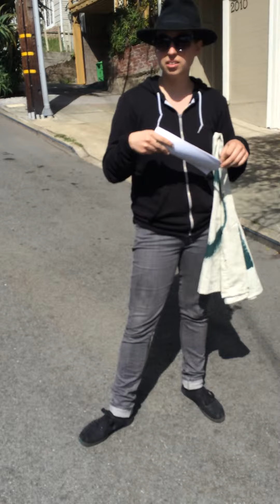The Google Protesters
The protesters that were outside kevin roses house that are demanding 3 billion dollars for an anarchist commune,  they get pretty quiet when I start asking them questions. My favorite part is when they ask me to leave them alone.

The valleywag article with their video (from their google ANDRIOD phone)